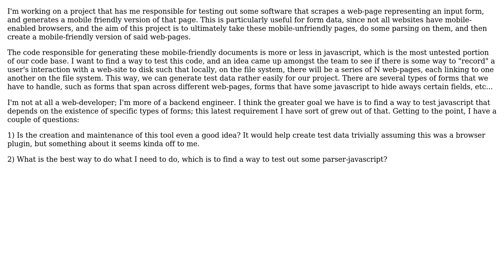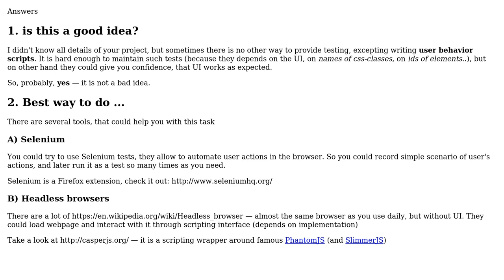How can I go about testing this javascript?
With thanks & praise to God, and with thanks to the many people who have made this project possible! You are responsible for your own actions.